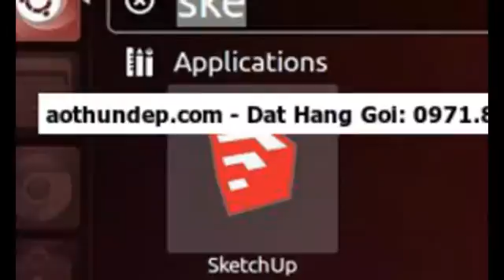mua đồng phục sinh viên kiến trúc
Sinh viên kiến trúc nên mua laptop nào dưới 17 triệu đồng  Em là sinh viên năm 3 ngành kiến trúc, em muốn mua, một máy bán học đồ họa, phục vụ thiết kế
sinh viên kiến trúc - VnExpress,
vnexpressnet/sinh-vien-kien-truc/tag-93089-1html,
Sinh viên kiến trúc nên mua laptop nào dưới 17 triệu đồng  Em là sinh viên năm 3 ngành kiến trúc, em muốn mu,a một máy bán học đồ họa, phục vụ thiết kế
vnexpressnet/sinh-vien-kien-truc/tag-93089-1html,
Sinh viên kiến trúc nên mua laptop nào dưới 17 triệu đồng  Em là sinh viên năm 3 ngành kiến trúc, em muốn m,ua một máy bán học đồ họa, phục vụ thiết kế